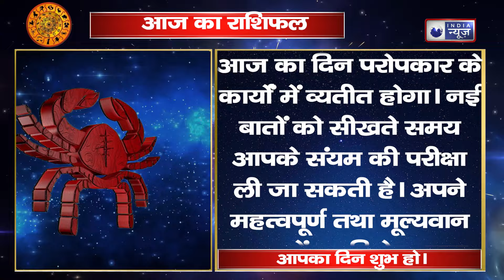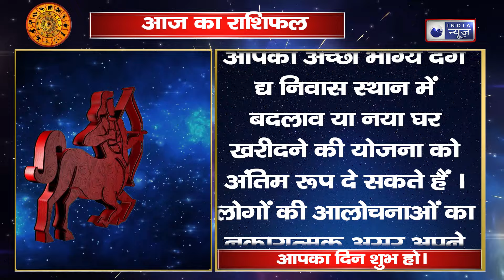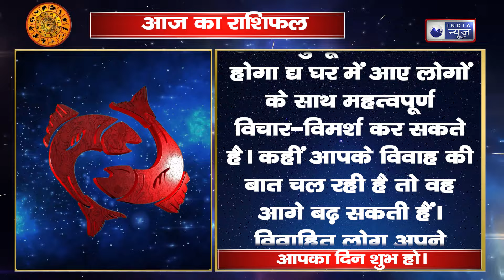18 March 2024 Aaj Ka Rashifal | आज का राशिफल मेष राशि से मीन राशि || Family Guru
राशिफल जीवन में आने वाली संभावित घटनाओं, स्वास्थ्य, प्रेम, व्यवसाय, आर्थिक स्थिति आदि के बारे में जानकारी प्रदान करता है। राशिफल में दिये गये फलादेश को जन्म राशि के अनुसार देखना बेहतर है। अगर आपको अपनी जन्म राशि नहीं पता तो आप अपनी नाम राशि से भी भविष्यफल देख सकते हैं। पढ़ें मेष से लेकर मीन राशि तक 18 March 2024 का Rashifal…

Horoscope provides information about possible events in life, health, love, business, financial situation etc. It is better to see the results given in the horoscope according to the birth sign. If you do not know your birth sign then you can also see the horoscope from your name sign. Read the horoscope of 18 March 2024 from Aries to Pisces…